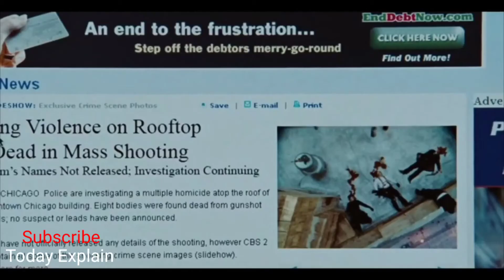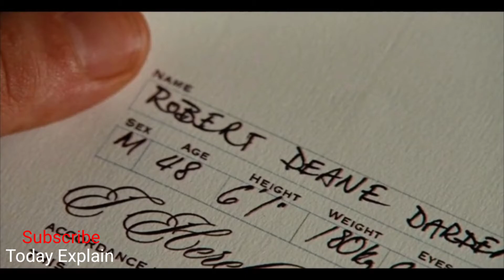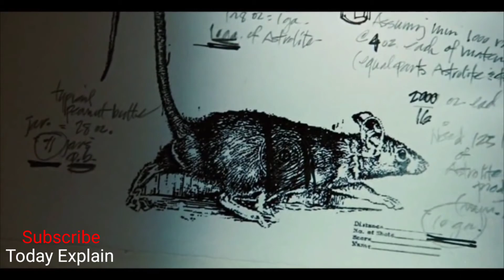Action Movie Wanted (2008) Explain in Hindi || Story Explained Wanted Movie Hindi || Today Explain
Wanted (2008)
Wanted (2008) in Hindi Story
Story Explain Wanted (2008) Hindi/Urdu
Hindi Dubbed Wanted (2008)
Wanted in Hindi Story

 Credits:

Images and footage Source: Amazon prime video Director: Chris McKay Screenplay or written by: Zach Dean Disclaimer: Any footage in this video has only been used to communicate a message (understandable) to audience. We don't plan to violate anyone's right. Thanks

(Note - All the images / pictures shown in The video belongs to be respacted owners and not me... I am the not the owner off any pictures showed in the video)

★Copyright declaimer undersection 107 of the copyright act 1976 allowance is made for "fair use" for purposes such as criticisms ,comment, news,reporting,teaching, scholarship and research.fair use is a permitted by copyright statute that might otherwise be infringing,non-profit educational or personal use tips the balance in favour of fair use.